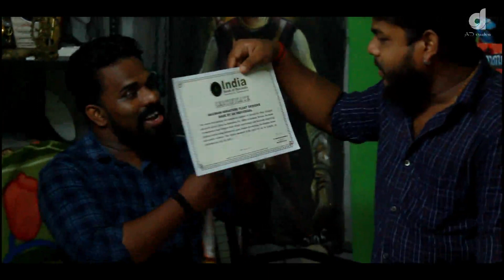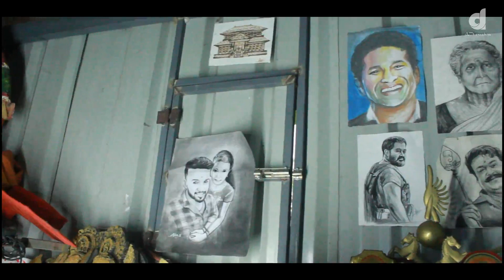STAR OF THE DAY | with Asia, India Book of record Winner AJIN S CHITHRALAYA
interview of artists